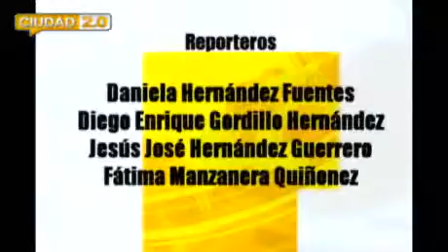Ciudad 2 0 Segunda emision 25Oct2012 2de2